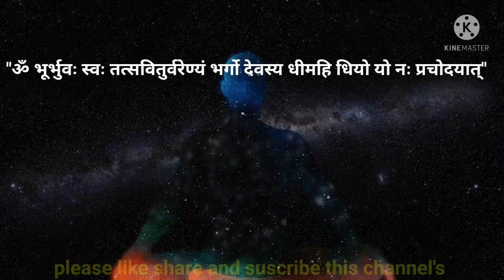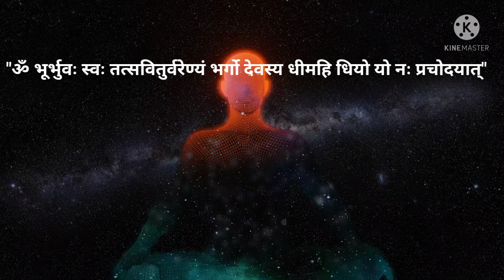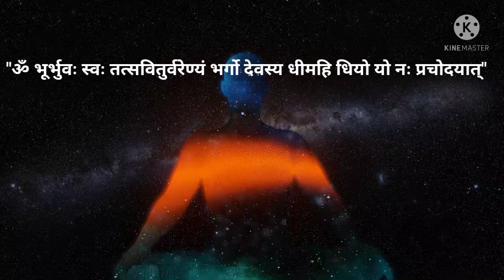सपने में गायत्री को लिखा हुआ देखना / sapne mein gayatri mantra dekhna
सपने में गायत्री को लिखा हुआ देखना